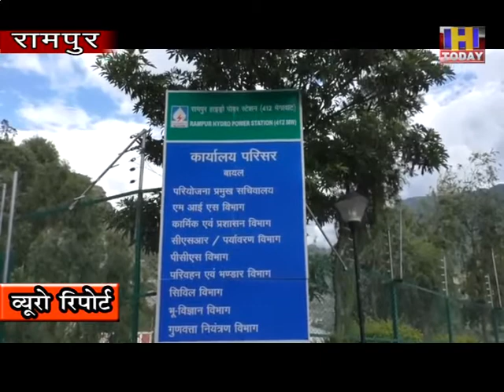26 AUG 8 एसजेवीएन की रामपुरजल विद्युत परियोजना ने विद्युत उत्पादन में तोड़ा पिछले रिकार्ड।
केंद्र और हिमाचल सरकार के संयुक्त उपक्रम एसजेवीएन की  रामपुर
जल विद्युत परियोजना ने विद्युत उत्पादन में तोड़ा पिछले रिकार्ड। इस से
उत्तरी भारत के नौ राज्यों बिजली आपूर्ति में हुआ लाभ। इसी तरह एसजेवीएन
की नाथपा झाकड़ी पवार स्टेशन ने  भी  इस बार तोड़े थे बिजली उत्पादन के
अपने पिछले रिकार्ड। रामपुर पवार स्टेशन ने वर्ष 2014 के बाद जुलाई में
तैयार की सब से ज्यादा बिजली। अगस्त में भी टूटने जा रहा है है रिकार्ड।